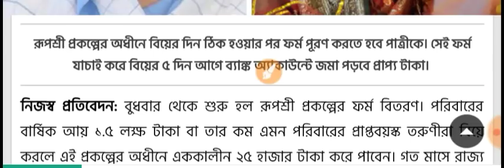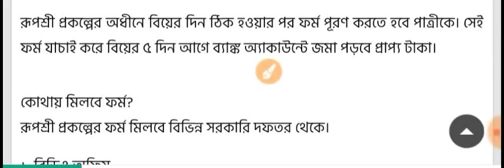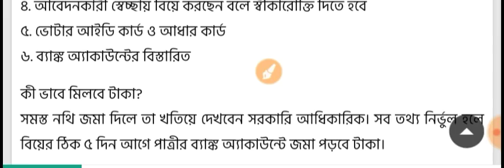Rupashree || এককালীন 25000 rupees